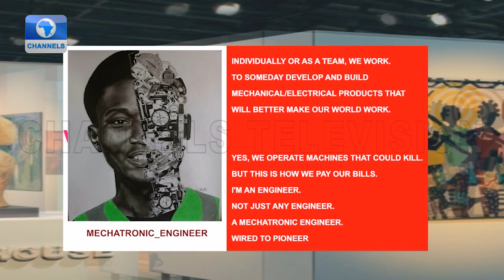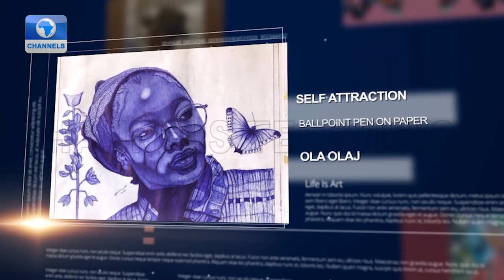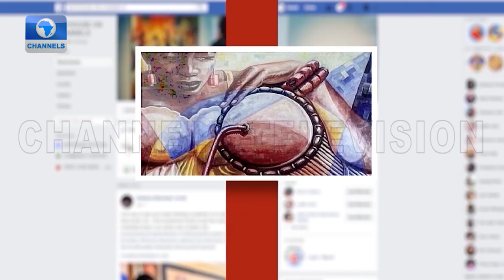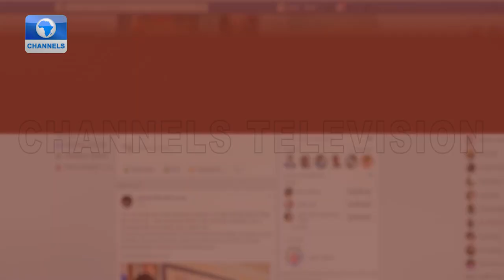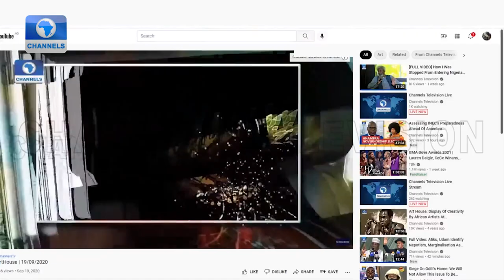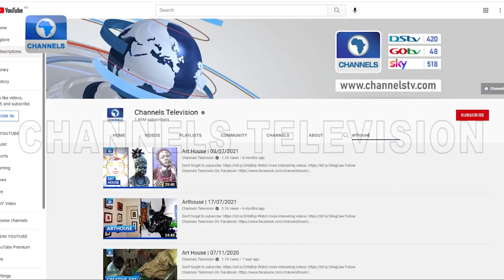Nigerian Artists Showcase Creative Works At Lagos Exhibition | Art House